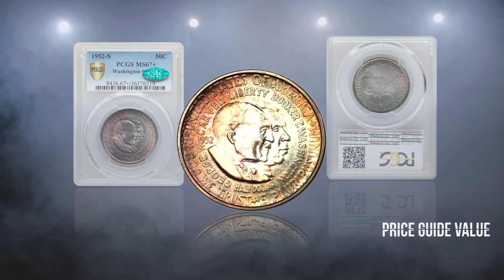1952-S 50¢ Washington-Carver Coin Exhibit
1952-S 50¢ Washington-Carver Classic Commemorative Silver Coin
• PCGS Certified & Highest Graded at MS67+ .
• TOP POP Finest of 4, and ranked 3rd best in appearance and condition out of all 8,006 ever made.

⭐️Gem Brilliant Uncirculated, devoid of imperfections, and exquisite dual-sided original album toning from over a span of 65 years.

⭐️Certified Acceptance Corporation (CAC) approved as the Best of the Best in its series and grade.

Face Value: 0.50¢
Numismatic Value: $15,000+

Musical Arrangement: YetiProductions
Coin Photography: TrueView®
Animation/Video Production/Graphic Design: Poobah